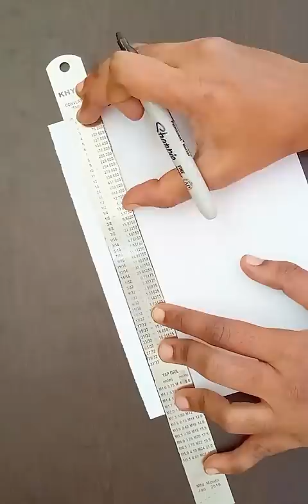project work design border easy and beautiful